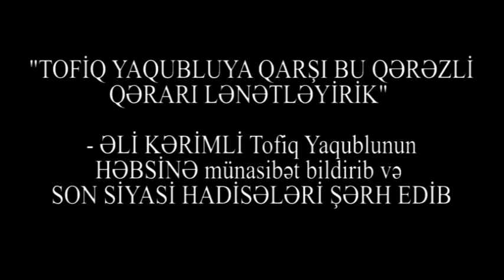"Rejim SANKSİYALARIN BİR ADDIMLIĞINDADIR"-Əli KƏRİMLİ:"Tofiq YAQUBLUNUN həbs qərarını LƏNƏTLƏYİRƏM"